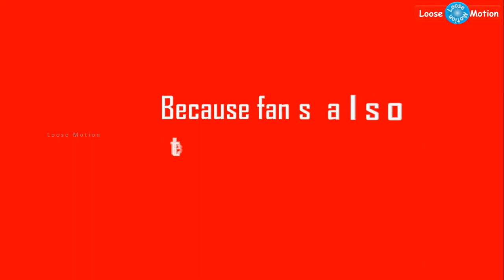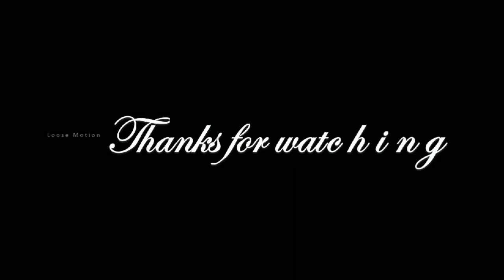காமெடியாக போஸ் கொடுத்த அனுஷ்கா சர்மா - மரண கலாய் கலாய்த்த நெட்டிசன்ஸ்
Please watch this video which is about "Actress & Indian Cricket Caption Virat Kohli's wife Anushka Sharma's funniest photo ever".